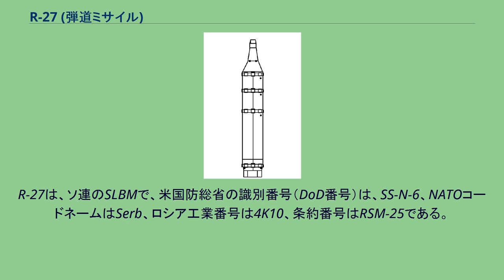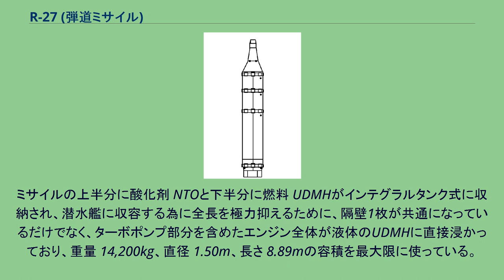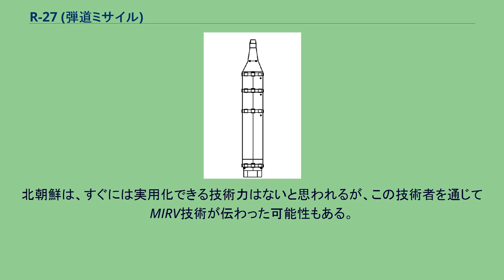R-27 (弾道ミサイル)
R-27は、ソビエト連邦が開発した射程2,200-4,000kmの潜水艦発射弾道ミサイルである。
北朝鮮は、本ミサイル開発関係者を招聘して、本弾道弾をベースに、同一射程の移動式中距離弾道ミサイルを開発した。
R-27は、ソ連のSLBMで、米国防総省の識別番号（DoD番号）は、SS-N-6、NATOコードネームはSerb、ロシア工業番号は4K10、条約番号はRSM-25である。
1962年にソ連SKB-385設計局で開発され、1968年に配備された。
製造はズラトウースト工場とクラスノヤルスク工場である。
ヤンキー級原子力潜水艦のI型に16基搭載された。
R-27初期型は射程2,400kmであったが、1971年に改良型が開発され、射程は3,600-4,000km（ソースにより異なる。弾頭重量によると思われる）に延伸された。
単弾頭ないし3弾頭を搭載する発射重量14.2t、全長9.65mの常温保存液体、1段式ミサイルであり、酸化剤は抑制赤煙硝酸、燃料は非対称ジメチルヒドラジン(UDMH)が使われている。
ミサイルの上半分に酸化剤 NTOと下半分に燃料 UDMHがインテグラルタンク式に収納され、潜水艦に収容する為に全長を極力抑えるために、隔壁1枚が共通になっているだけでなく、ターボポンプ部分を含めたエンジン全体が液体のUDMHに直接浸かっており、重量 14,200kg、直径 1.50m、長さ 8.89mの容積を最大限に使っている。
弾体はAl-Mn系合金のスラブをケミカルミリングによってワッフル状に加工し、溶接している。
主エンジンは推力23トンのアレクセーイ・M・イサーイェフ設計局製 "4D10" 1基であり、ヴァ－ニアに2基の小型ロケットエンジン（合計推力3トン）が付随している。
ヴァ－ニアの作動流体には、ターボポンプで加圧された燃料が用いられている。
R-27はフェアリングを備えない単弾頭、改良型のR-27Uはフェアリングを備える最大3弾頭である。
ちなみに、米英仏中の潜水艦発射弾道ミサイルは、固体燃料式が標準であるが、固体燃料は保守が簡単で安全性が高い反面、推力調整が難しく、ロケットにすると比推力が小さい。
常温保存液体は腐食性と燃料漏洩時の火災の危険性、そして多くが有毒性を持つが、推力調整が容易で比推力が大きく、ソ連・ロシアは伝統的に常温保存液体燃料式を採用してきた（ただし、ミサイル燃料漏洩火災事故を起こしている）。
ロシアは、現在でもデルタ型にR-27の後継ミサイルである射程8,300-9,100 kmの R-29 常温保存液体燃料式潜水艦発射弾道ミサイルを配備しているが、最近は、ロシアも保守が簡単で比較的安全な固体燃料式に軸足を移してきている。
前述の通り、北朝鮮は1991年のソビエト連邦の崩壊後の経済混乱期に本ミサイル開発関係者を招聘して、これをベースに同一射程の移動式中距離弾道ミサイルを開発した。
2007年4月の北朝鮮軍創設75周年記念パレードで配備が確認されている。
（ムスダンと呼ばれる。イランへも輸出されている）。
これまでの固定式テポドン1号から続く、北朝鮮の対米大陸間弾道ミサイルは、衛星での監視・先制攻撃による破壊が可能な旧式の固定式が想定されていただけに、北朝鮮が射程9,100kmのR-29の1代手前のR-27を、射程4,000kmの中距離「移動式」弾道ミサイルに仕立て上げたことは驚きを呼んだ（R-29配備はR-27配備の6年後）。
また、R-27はMIRV ミサイルであり、北朝鮮に招聘されたソ連R-27開発技術者は初歩的MIRV技術を知っていた可能性がある。
北朝鮮は、すぐには実用化できる技術力はないと思われるが、この技術者を通じてMIRV技術が伝わった可能性もある。
R-27 SLBM